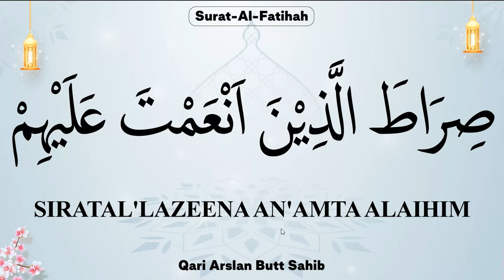EP#6A. Learn Quran Surah Al Fatiha Word by Word with Easy Tajweed {Al Fatiha Surah} Qari Arslan Butt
صِرَٰطَ ٱلَّذِينَ أَنْعَمْتَ عَلَيْهِمْ غَيْرِ ٱلْمَغْضُوبِ عَلَيْهِمْ وَلَا ٱلضَّآلِّينَ